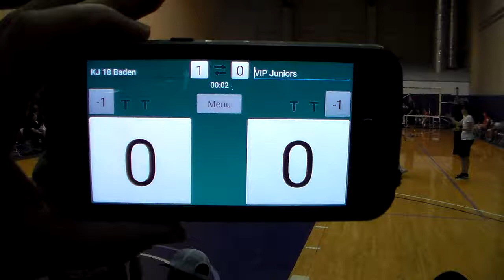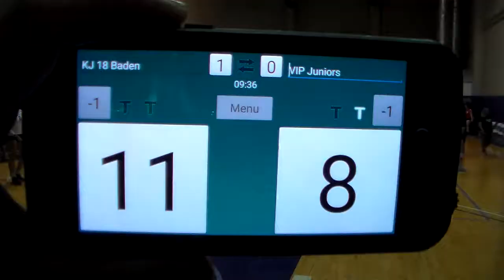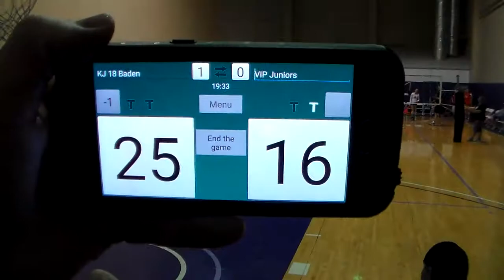2017 5 28 KJ vs VIP Set2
From the 2017 Emerald City Classic held at the University of Washington, the second set between Kent Juniors 18 Baden and VIP Juniors.